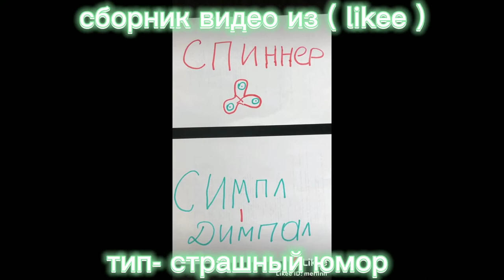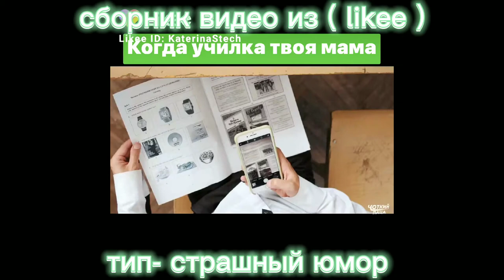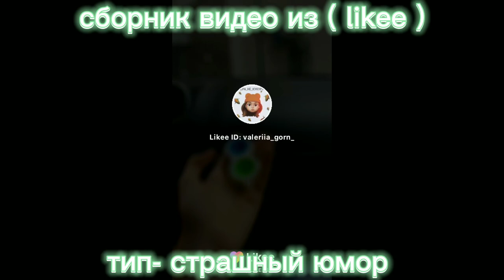сборник видео из ( likee ) у вас гасились каникулы )